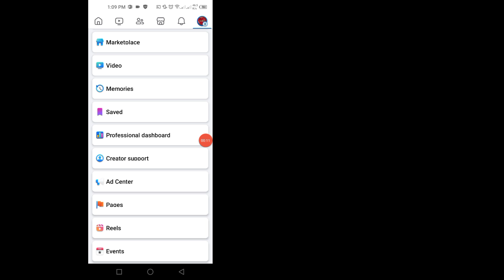كيفية منع الأشخاص من الإشارة إليّ على فيسبوك 2024 | كيفية تعطيل العلامة على الفيسبوك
استفساراتك:-
 √ كيفية منع الأشخاص من الإشارة إليّ على الفيسبوك
 √ تم إيقاف علامة الفيسبوك
 √ علامة الفيسبوك
 √ كيفية إيقاف الإشارة على الفيسبوك
 √ توقف عن الإشارة إليّ على الفيسبوك
 √ كيفية إزالة علامة على الفيسبوك
 √ كيفية إيقاف الإشارة إلى الجدول الزمني الخاص بي على الفيسبوك
 √ قم بإيقاف تشغيل العلامات على الفيسبوك
 √ كيفية إيقاف تشغيل علامة @friends على الفيسبوك
 √ كيفية إيقاف علامة @everyone على الفيسبوك
 √ كيفية إيقاف تشغيل علامة @highlights على الفيسبوك
 √ كيفية إيقاف علامة الفيسبوك
 √ كيفية إزالة العلامة على الفيسبوك